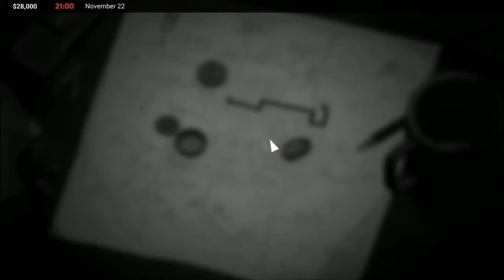This is the Police 2 #3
Hi all I'm Magness Bloodstone The Dyslexic Gamer a YouTubere and An Imperial Inquisitor. I make gaming videos and play lots of 40k, Warhammer games and indie games, I really hope you enjoy my gameplay and commentary, I put my videos on youtube in the hopes of rising found to help fight the evil xenose and to protect the imperium of mankind. (orso for snacks)